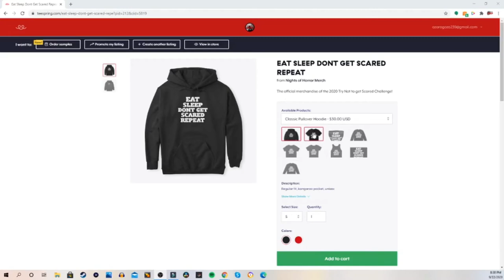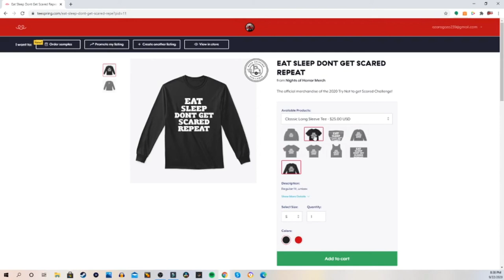Paranormal Activity First Person POV Walkthrough: Fright Nights Movie Land Roblox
The first person walkthrough of Paranormal Activity at Fright Night Movie Land Roblox!